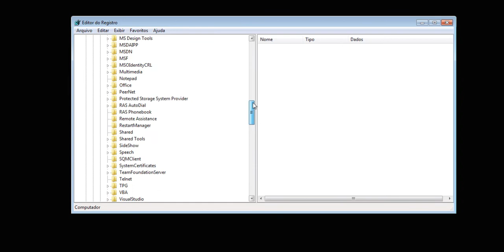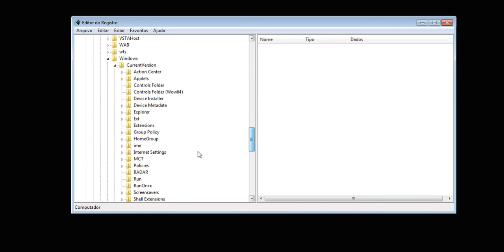[RESOLVIDO] Configurar proxy pelo registro do windows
Aprenda a setar o proxy pelo registro do Windows. Fácil e prático!

Receitas para ficar no shape!!